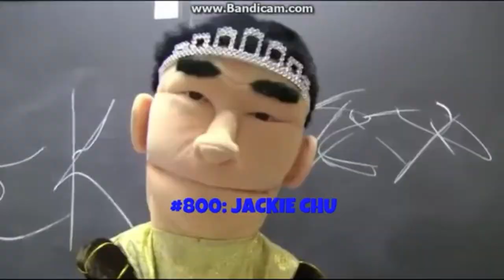my nameplate slideshow characters 2018 (part 9)